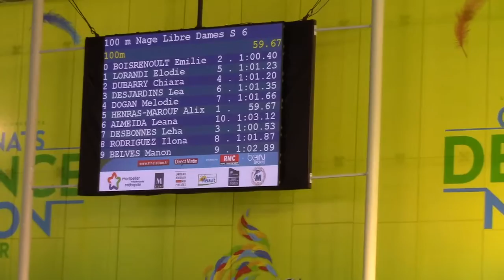100NL Léana Léha Championnats de France Elite